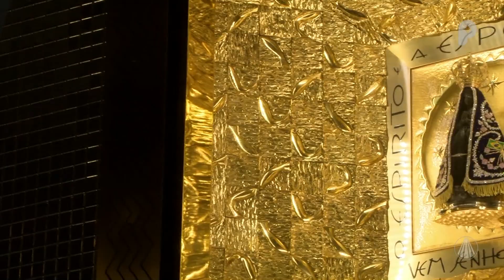Igreja em Saída - 09 de setembro de 2024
Confira as notícias da Igreja no Brasil.

TV APARECIDA
É bom estar onde a Mãe está!